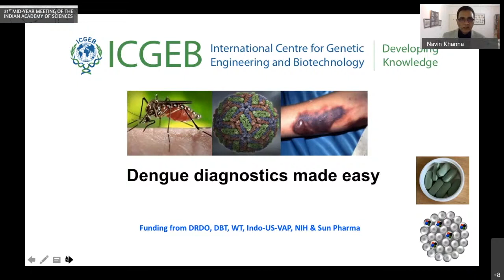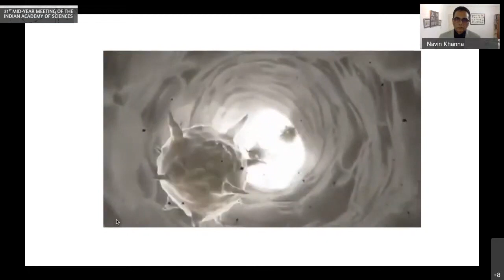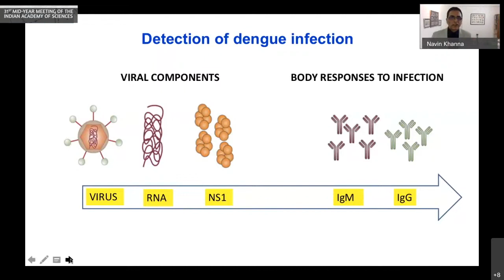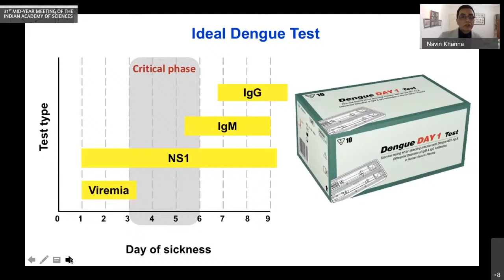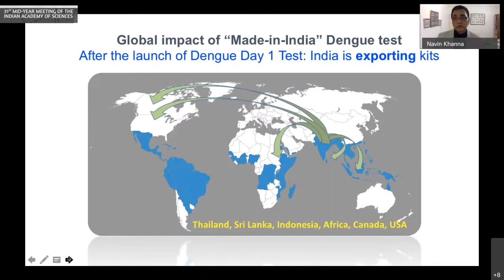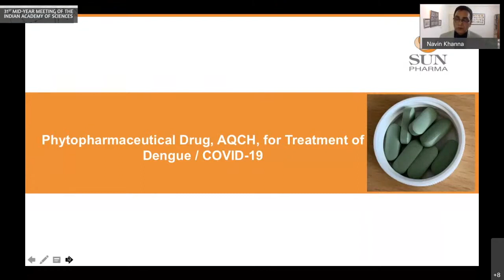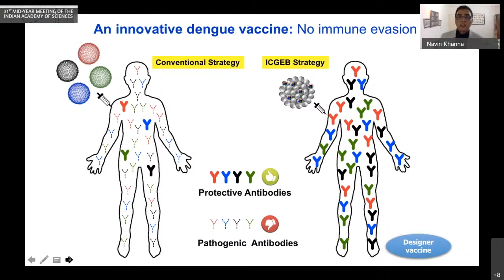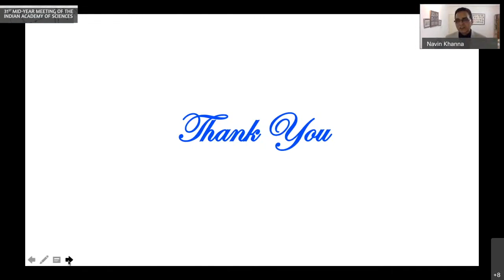Dengue diagnostics made easy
Lecture by Navin C. Khanna
(ICGEB, New Delhi ) during the mid year meeting of the Academy , 2020.

Dengue virus infections continue to pose a serious public health threat globally. It is
transmitted by the Aedes aegypti mosquitoes, carrying any of the four genetically-related
but distinct Dengue virus serotypes, known as DENV1-4. Each one of the DENV serotypes
can cause a mild dengue fever (DF) and its serious manifestations: Dengue hemorrhagic fever
(DHF) and Dengue shock syndrome (DSS) in humans.Each day more than 1 million new infections occur and about 250,000 results in a serious outcome. India remains the epicentre of DENV infections. Global warming is expanding the spread of DENV infections to the new areas.
Currently, there is no drug or a broad-use vaccine available for treating or preventing the
Dengue menace. Early diagnosis of DENV infections and appropriate clinical management
can save lives. Our team at ICGEB has designed novel strategies for early diagnosis of
DENV infections at point-of-care settings. The unique “3-in-1” combo Dengue antigen and
Dengue Antibody (IgM/IgG) test is able to detect DENV infections from day-1 of fever. It
can also differentiate between the first (primary) and the subsequent (secondary) DENV
infections. This knowledge is vital for the clinical management of dengue patients, as the
secondary dengue infections could turn into DHF and DSS, requiring urgent hospitalizations.
The success story of dengue diagnostics will be presented in this talk